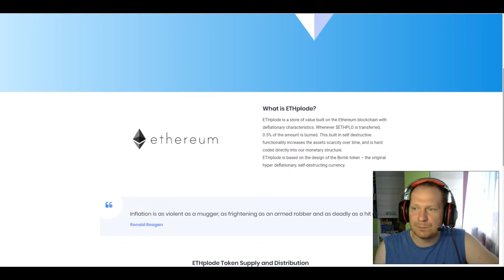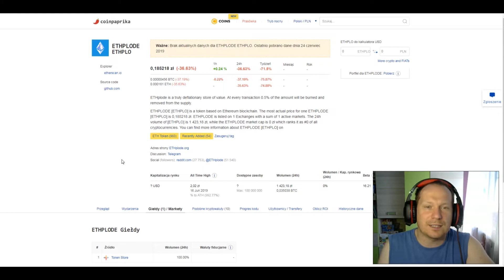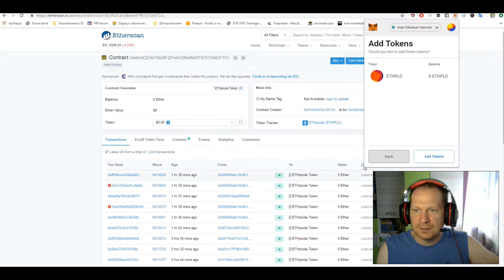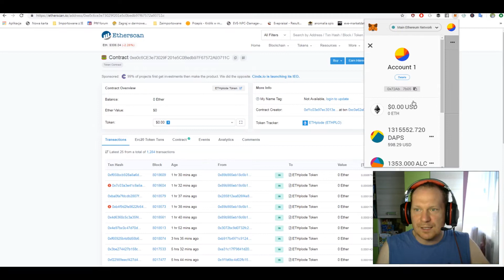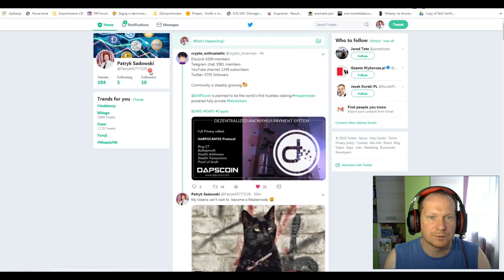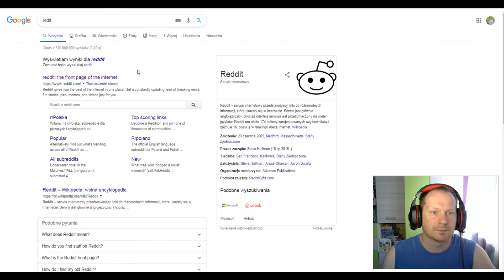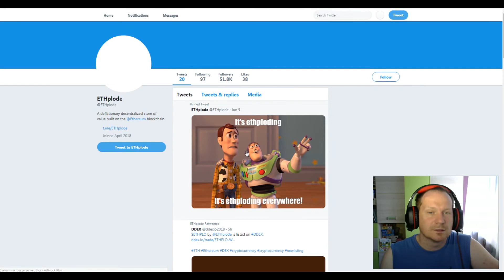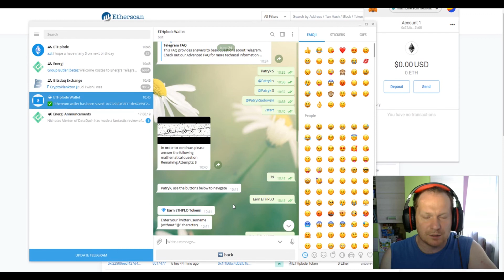Darmowe Airdrops ethplode 150 tokens bez inwestycji Czerwiec 2019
Airdrop

lub 0xe0c6ce3e73029f201e5c0bedb97f67572a93711c
aby dodać do swojego portfela

ETHplode to magazyn wartości zbudowany na blokach Ethereum o cechach deflacyjnych. Za każdym razem, gdy zostanie przekazane $ ETHPLO, wypala się 0,5% kwoty. Ta wbudowana funkcja autodestrukcyjna zwiększa niedobór zasobów w czasie i jest bezpośrednio zakodowana w naszej strukturze monetarnej.
ETHplode opiera się na konstrukcji tokena Bomb - oryginalnej hiper deflacyjnej, samoniszczącej się waluty.

Airdrop to pewna forma prezentu od deweloperów danej kryptowaluty/tokenu dosłownie tłumacząc „zrzut z nieba” oraz skuteczne narzędzie marketingowe zwykle stawiające wymagania w postaci polubienia na Facebooku Twitter czy subskrypcji kanału na YouTube. ma to na celu pozyskanie jak największej ilości użytkowników nowego projektu dając i m w zamian od kilku sztuk do kilku tysięcy sztuk waluty dając wartość w dolarach.. np Blockchain.com oferował kryptowalute Stelar wartą 50$ za weryfikacje konta

FN : stterran.fn.xyz